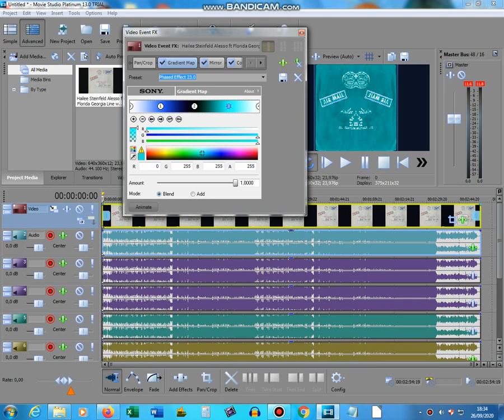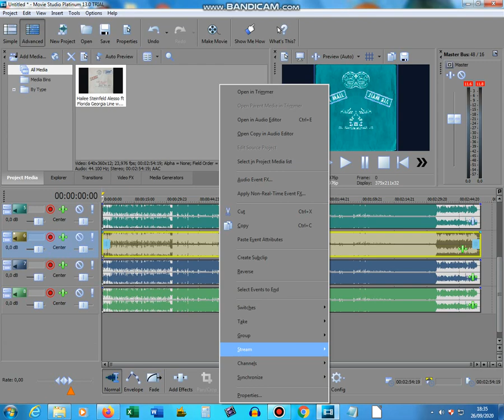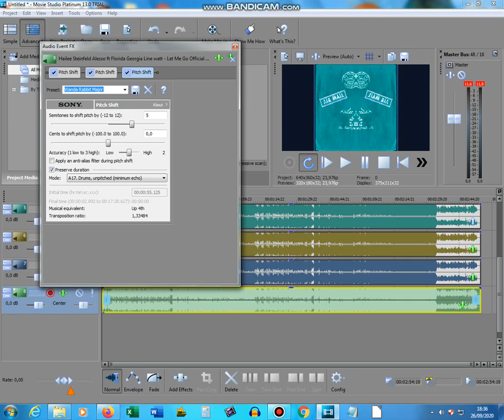How to make G-Major 216